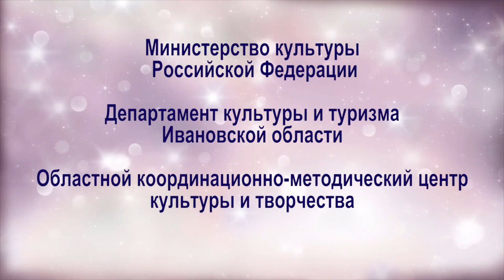Моноспектакль "Как ставится пьеса" (Актриса - Александра Кукунчикова)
С 23 по 26 октября 2019 года в рамках Года театра в Российской Федерации в городе Иваново проходил межрегиональный фестиваль моноспектаклей «Я – театр!».
Участники фестиваля: актеры детских, молодежных, взрослых любительских театральных коллективов и профессиональных театров (государственной и частной формы собственности) драматического и музыкального жанров, работающие на территории Ивановской области и сопредельных областей.